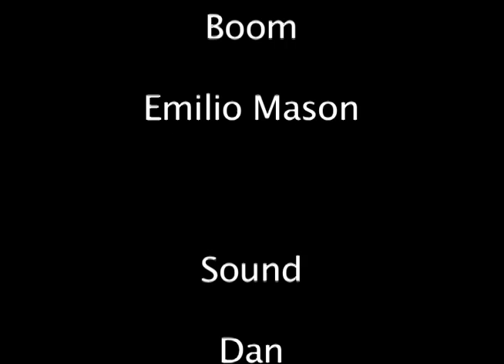George's Friend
A short film created by Barton College's  Dept. of Communication and Performing Arts' COM 340 Audio for Film and Video class. Written and Directed by Jorge Santos.